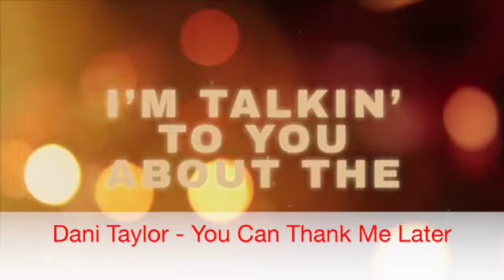New Country Music (Apr 17. 2021)